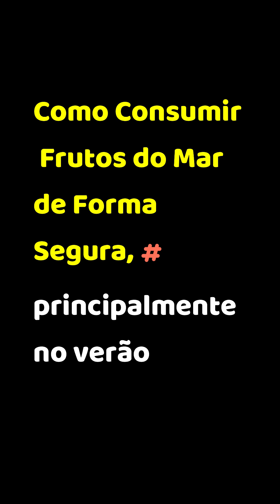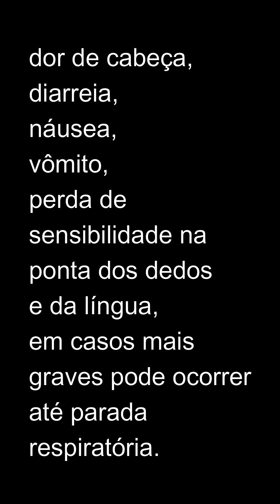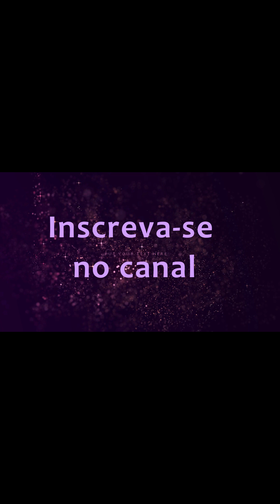Como Consumir Frutos do Mar de Forma Segura, principalmente no verão - Família AVôVó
Será deveremos nos preocupar com relação ao consumo de frutos do mar. E, no verão, mais ainda. Saiba mais sobre eles e os cuidados e benefícios que eles nos proporcionam. Vem ver!